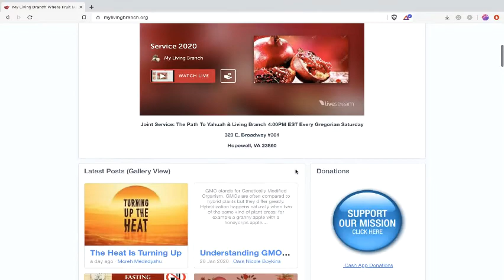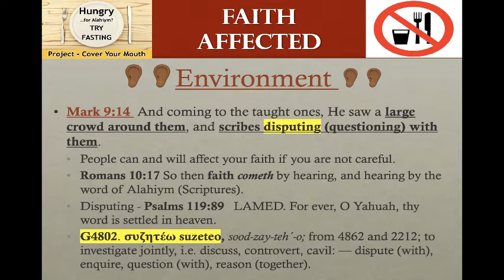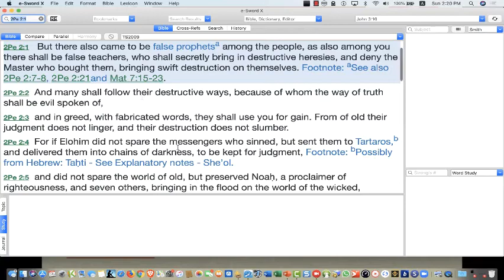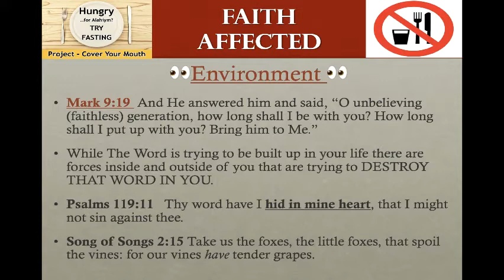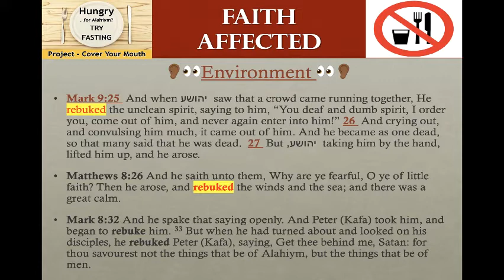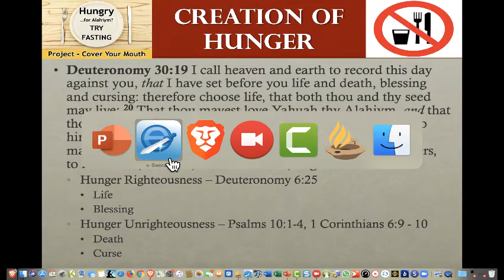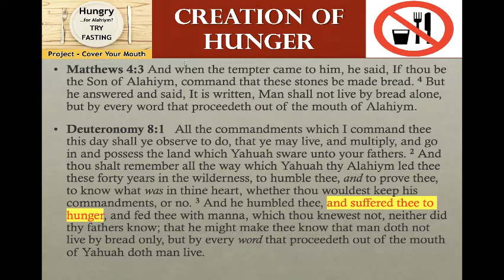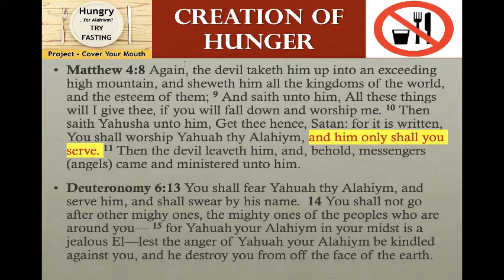1-26-2020 Project Cover Your Mouth Part 3 Creation of Hunger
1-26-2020 Project Cover Your Mouth Part 3 Creation of Hunger Mark 9:28  And when He came into a house, His taught ones asked Him separately, “Why were we unable to cast him out?” 29  And He said to them, “It is impossible for this kind to come out except through prayer and fasting.”